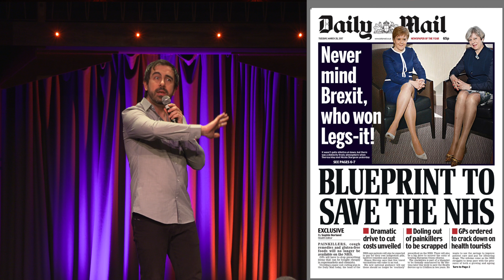Feminism, Brexit and Theresa May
I'm no fan of Theresa May, but I'm less of a fan of some of the ways she's been treated because she's a woman.